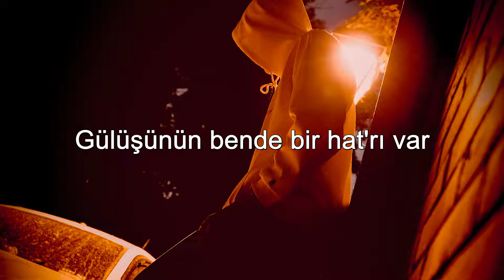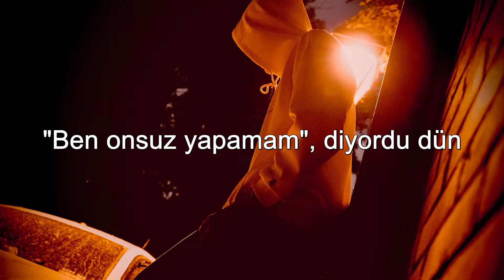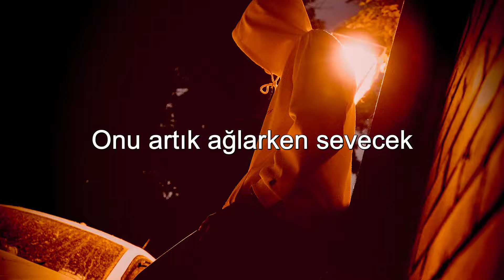Burak Bulut & Kurtuluş Kuş - Sebepsiz Gidenlere (Sözleri/Lyrics)